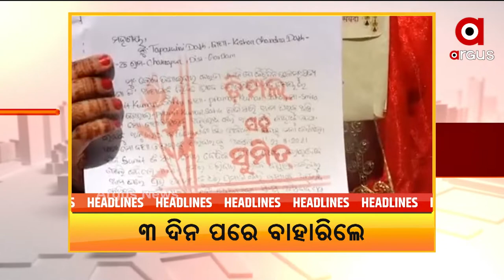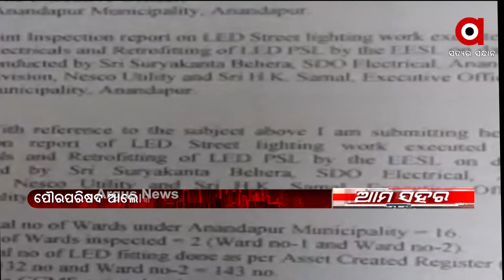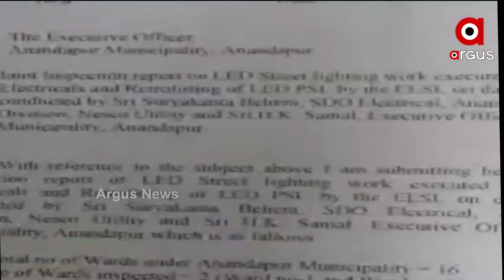Aama Sahar | 24 Nov 2021 | Argus News